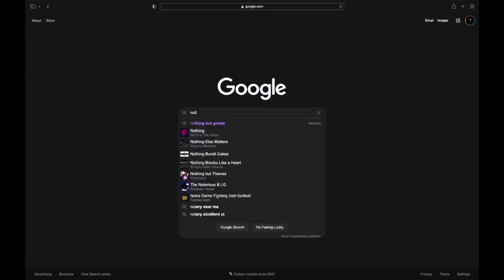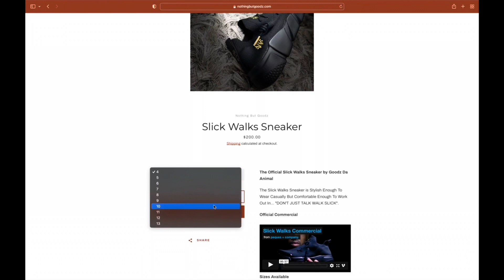SUPER FIGHT PREDICTIONS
Nothingbutgoodz.com